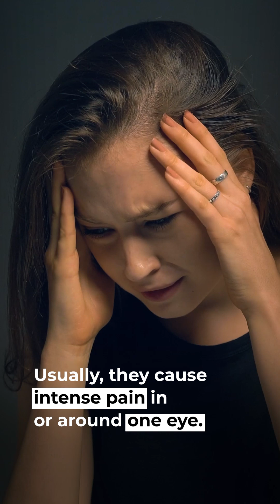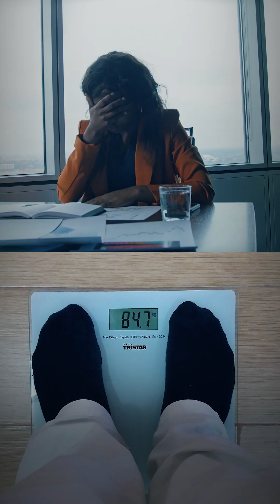6 Most Misdiagnosed Medical Conditions in the History of Science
Some medical conditions are often easy to mistake.